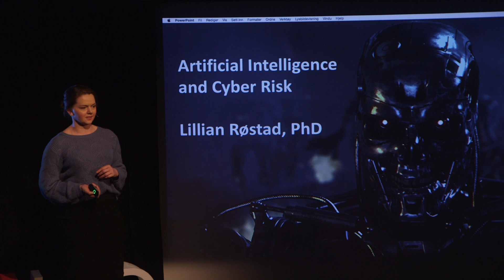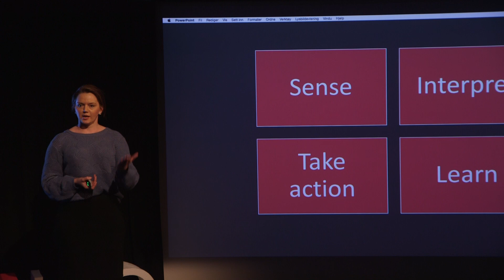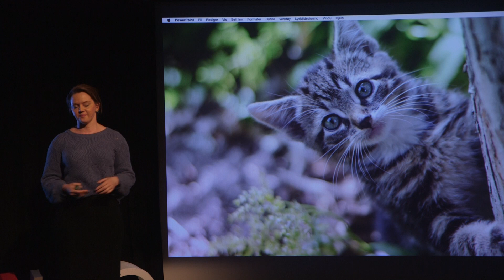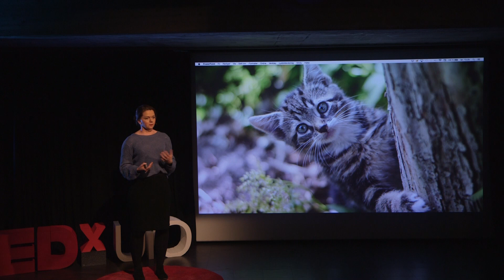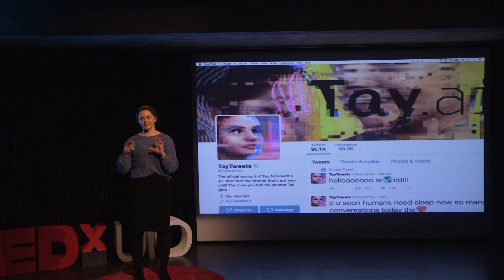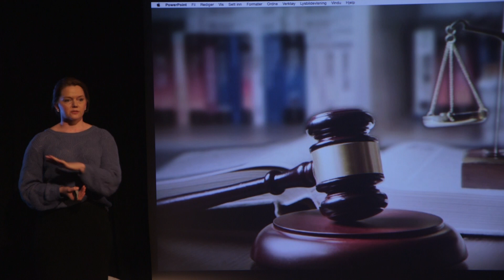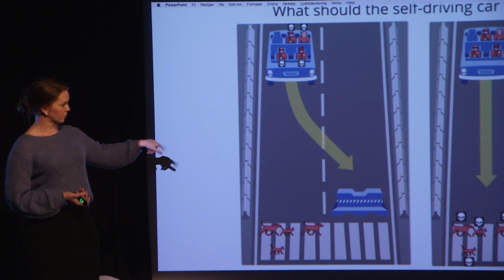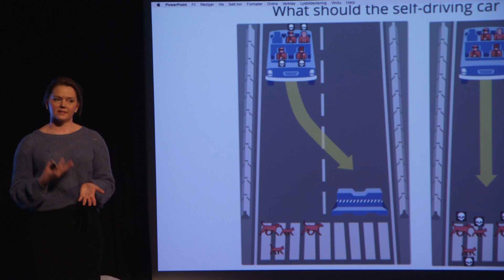What is artificial intelligence? | Lillian Røstad | TEDxUiO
Lillian describes herself as a tech-nerd. Here you can hear an exciting talk about artificial intelligence and cyber security. The AI world is complex, but this is one of the interesting talks you really don't want to miss. PhD Lillian Røstad is the department manager for Cyber Security Advisory in Sopra Steria and responsible for evolving Sopra Steria’s services within Cyber Security in Scandinavia. Lillian has also been a Chairman for ISF (Norwegian information security forum) since 2014. She is also an associate at the University of Oslo where she is responsible for and teaches the subject ”Security by Design”. Røstad was also a member of the government-appointed ICT-association (Holte-association) which delivered their NOU i December 2018.
Lillian is a security enthusiast, and not least a security evangelist, who is genuinely concerned with the subject and communicating it in a way everyone understands. This talk was given at a TEDx event using the TED conference format but independently organized by a local community.